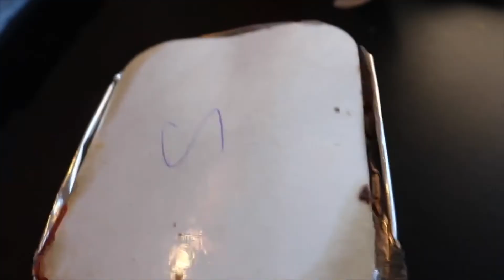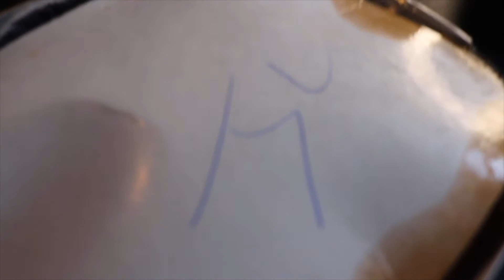Carribean Food Review from True Flavours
True Flavours restaurant carribean review in Brixton Acre Lane

Good flavours of food , never fail to impress
if you havent tried out True Flavours then go an try RIGHT NOW!!!